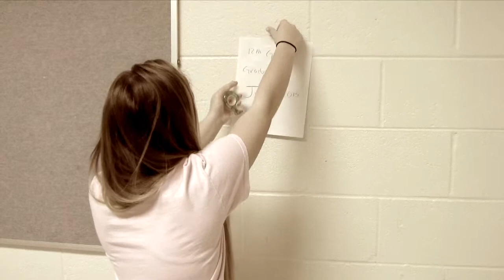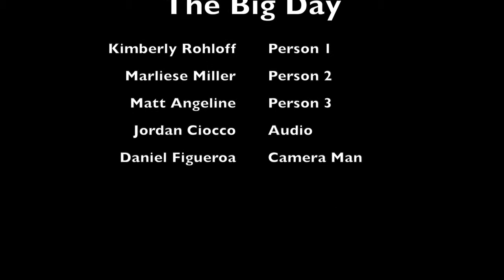Kimberly Rohloff The Big Day